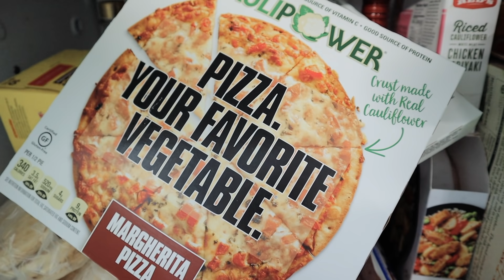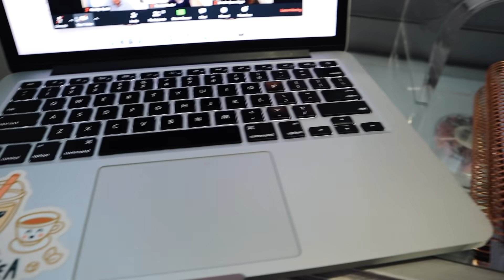LAST DAY OF LAW SCHOOL & SIGNING UP TO TAKE THE BAR EXAM VLOG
hi guys! this is my official last day of law school! what a long ride. I also signed up to take the bar exam in September! so crazy how fast it is all going. can't wait for the bar to be behind me!

✖mrs sweatshirt
✖nike sweatpants

eye cream
self tanner drops

RM bag - exact bag isn't sold anymore but here is the same style in different colors

popular things I use/wear:
✖ glasses (crystal chestnut)
wifey sweatshirt
leopard leggings

FREE STUFF!
✖makeup
foundation power
cheekleader palette

eye cream
self tanner drops